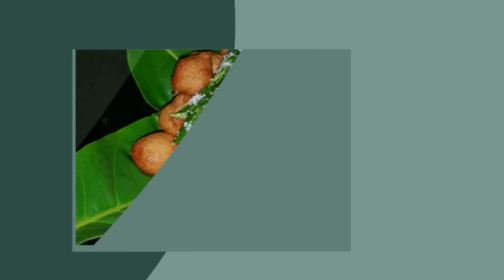କେଉଁ ତେଲ କିଣିବେ ? ନିଜ ଚୁଟି ପାଇଁ ଗୋଟିଏ ଭଲ Hair Oil କେମିତି ବାଛିବେ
How to stop haifall
Guava leaves for Hair Regrowth/Dandruff/ Hair fall Control/ Premature Greying Of Hair
Dear Viewers this video is about a hair oil review for healthy & chemical free hair.

BIOTIQUE BHRINGARAJ OIL

KHADI BHRINGRAJ OIL

KHADI TIL OIL

MERIT VICO COLD PRESSED COCONUT OIL

PARACHUTE COCONUT OIL

PATANJALI EDIBLE COCONUT OIL

EMAMI 7 OILS IN 1

ପ୍ରାକୃତିକ ଉପାୟରେ ଚୁଟିକୁ କଲର କରନ୍ତୁ :-

'Jhunu's Essential & Vlogs

ଭିଡ଼ିଓ ଟି ଦେଖି ଥିବାରୁ ବହୁତ ଧନ୍ୟବାଦ ଜଗନ୍ନାଥ ଆପଣଙ୍କୁ ଖୁସି ରେ ରଖନ୍ତୁ 🙏

ଜୟ ଜଗନ୍ନାଥ ।।।।